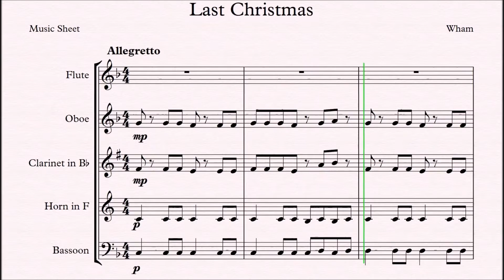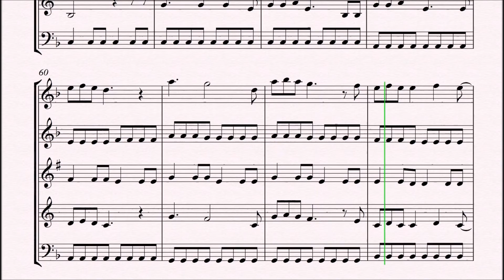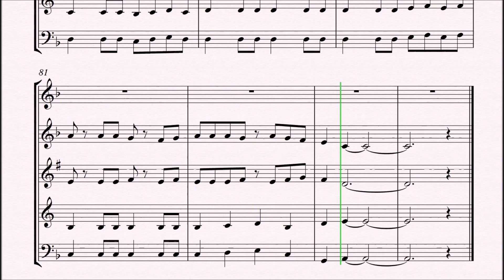Last Christmas Wind Quintett